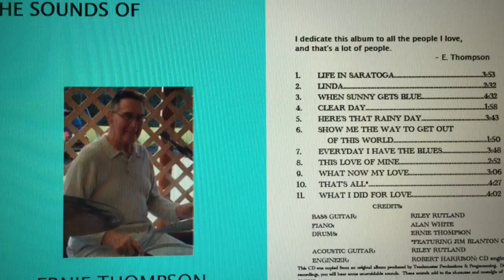Sounds of Ernie Thompson 1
This video is about Sounds of Ernie Thompson 1